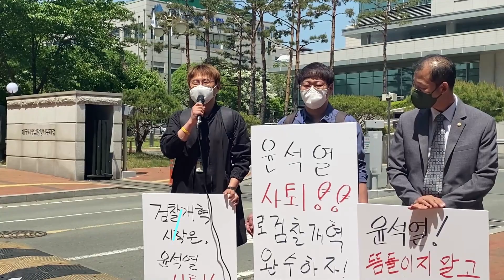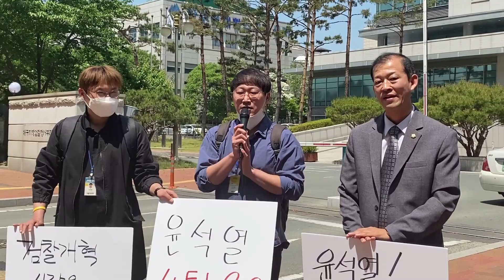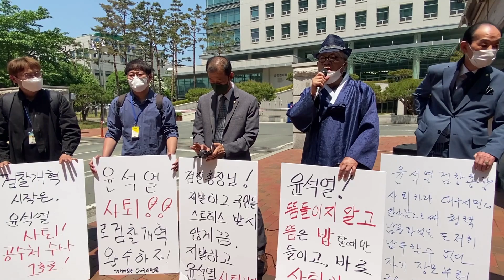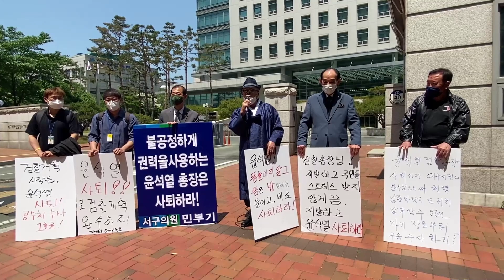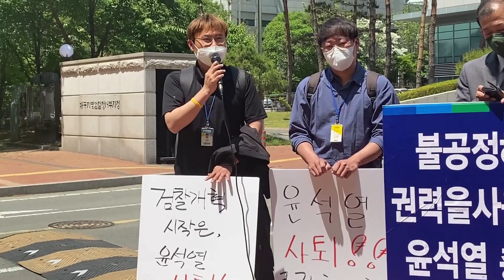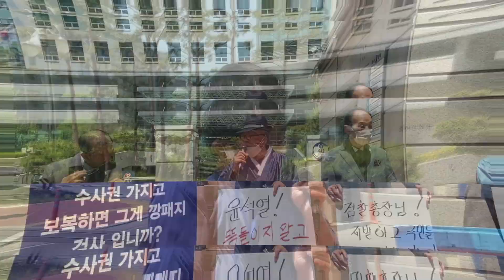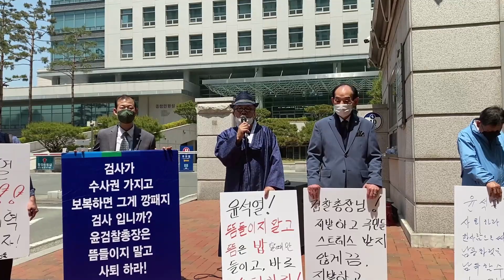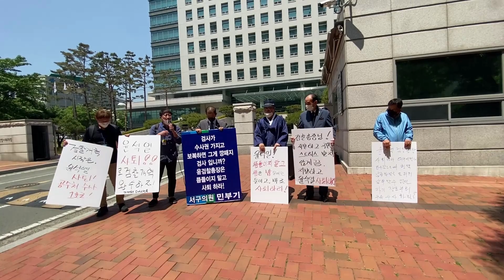대구 서부지청 앞! 윤석열 사퇴촉구 대구 현장. 서울의 소리 초심 백은종 대표님이 오셨다!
깨어있는 대구시민들 채널은 대구안에서 정의를 위한 시민들의 행동과 다양한 활동을 담은 영상 채널입니다.